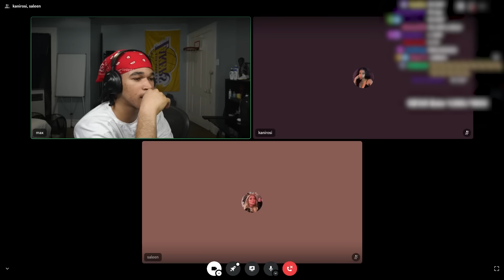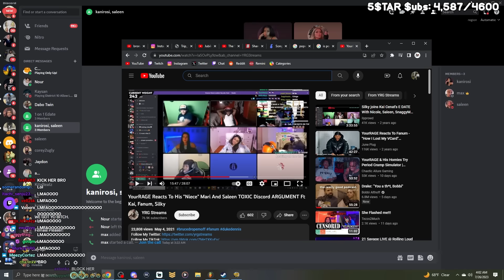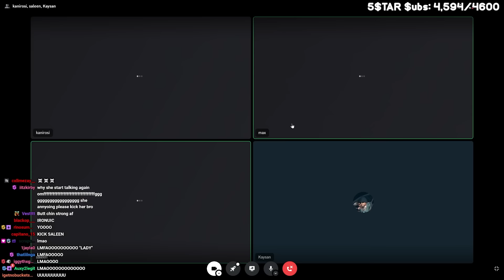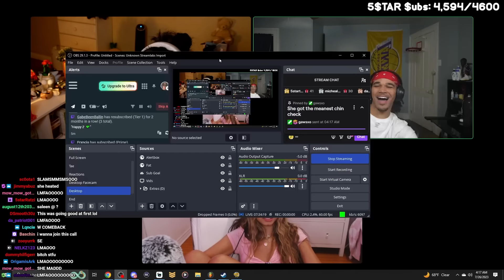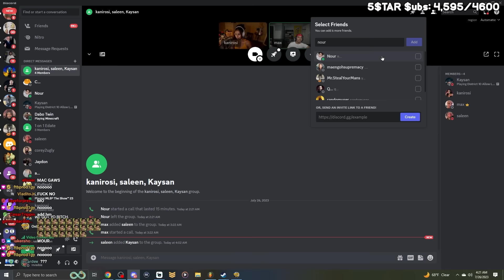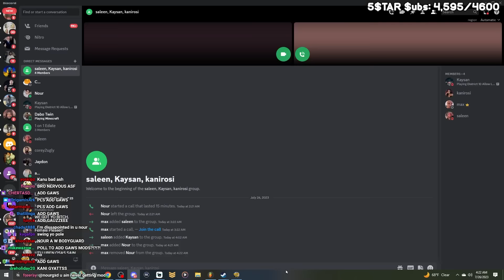Max put both his h*es in the same call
In this video, plaqueboymax gets into a toxic discord call with saleen and kani!